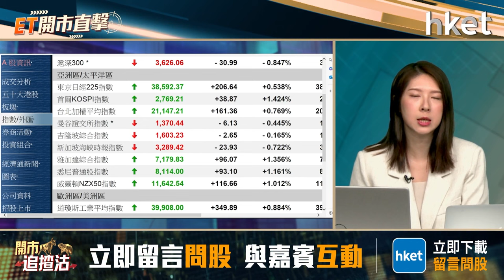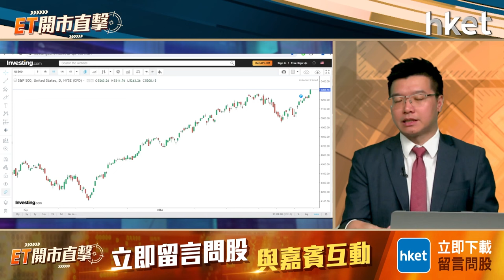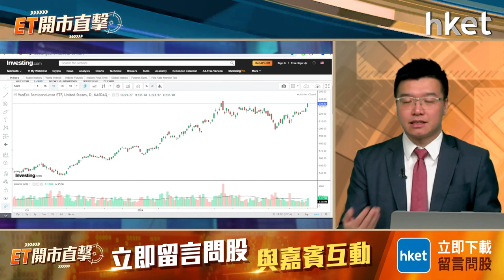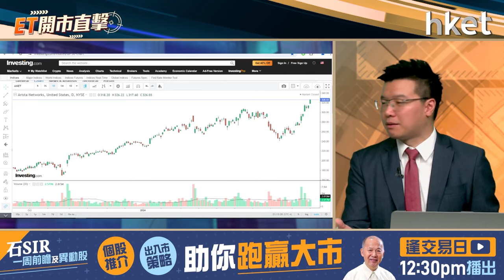【ET開市直擊】騰訊阿里業績後怎走？通脹降溫美股續破頂？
內地科網巨頭騰訊 （00700） 首季經調整利潤502.65億元人民幣，按年增54%，大勝預期的429億元，期內遊戲總流水錄得增長；另一電商龍頭阿里巴巴（09988）上季收入按年升7%，惟經調整利潤按年跌5%，遜預期。綜合券商分析，預計新廣告產品上架後，阿里GMV和CMR增速差距有望收窄，又看好阿里8月完成雙重上市有望納港股通。騰訊、阿里業績後怎走？美國最新通脹降溫，4月CPI按年升幅回落至3.4%，符合市場預期；按月則升0.3%，低於預期的0.4%。投資者對聯儲局今年減息的樂觀情緒升溫，美股3大指數周三均創歷史和收市新高，減息預期回暖下美股續走破頂格局？利達首席投資及ESG策略師黃耀宗（Andy）今早9時於《ET開市直擊》陪你開市。